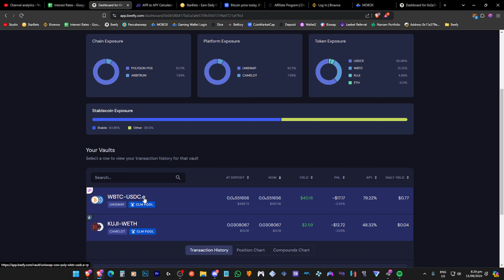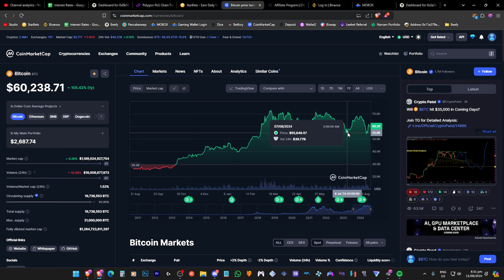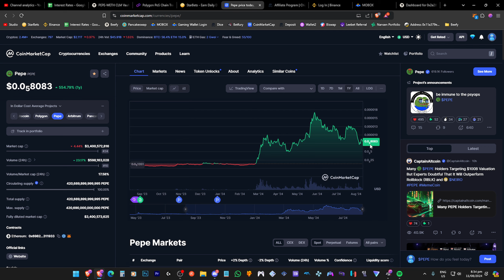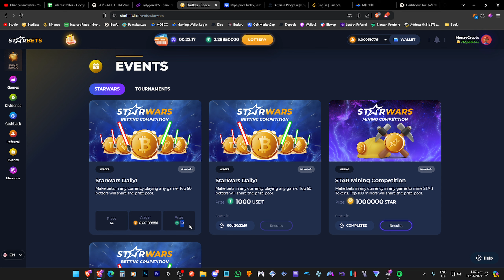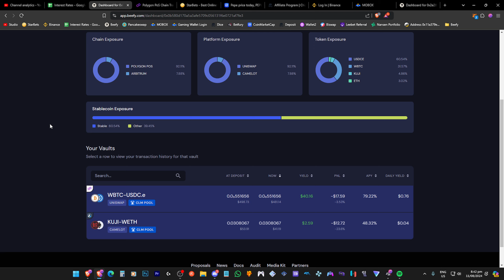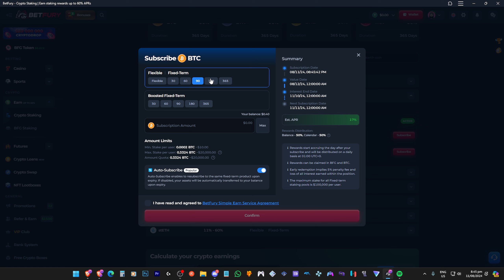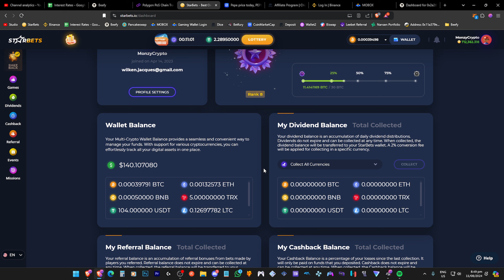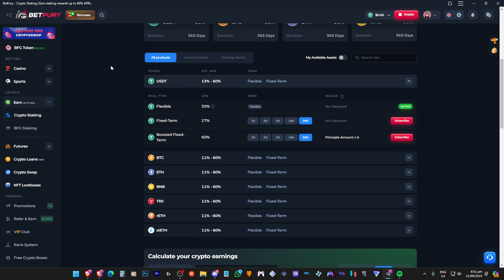BEEFY - Retirement Fund Ending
Important Links:
New Channel: @LetsPlayMaster